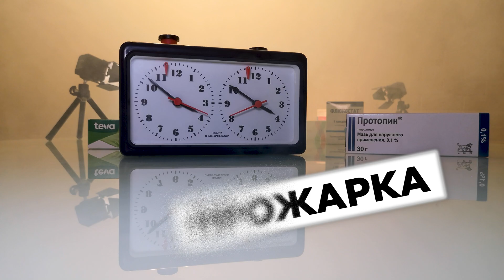💊💰 Цинокап — крем с цинком, супер «плацебо» от псориаза, обзор и отзывы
⚡💊 Когда речь заходит о лечении псориаза, часто встает вопрос о том, помогает ли от него Цинокап. Крем (мазь) продается в тюбиках по 25 и 50 грамм и заявляется как препарат для местной негормональной терапии хронических заболеваний кожи.

Фармакологическое действие — бактериостатическое, противогрибковое, противомикробное, противопсориатическое, противосеборейное, фунгистатическое.

Активный ингредиент Цинокапа — это Цинк Пиридинтион, одно из комплексных соединений цинка. Впервые о нем стало известно в 1930 году, и он зарекомендовал себя как фунгицидное (противогрибковое) и антибактериальное средство.

Химическое название
1-Окси-2(1H)-пиридинтион цинк (2:1)

Химическая формула
C10H8N2O2S2Zn

Существует большая разница между тем цинком, который вы получаете с пищей, с содержащимся в Цинокапе. Действующее вещество Цинк Пиридинтион — это соединение молекул одного атома цинка, двух атомов серы и трех атомов кислорода. Важно отметить, что молекула Цинк Пиридинтиона несет в себе еще 5 атомов базы.
Напомним, что псориаз — это тандем аутоиммунного заболевания, когда иммунитет атакует собственные клетки кожи, и дефицита жирорастворимых витаминов.

Правда, в инструкции Цинокапа указано, что это противогрибковое и противобактериальное средство, которое снижает воспаление за счет подавления агрессивной флоры. Ничего про действие на агрессивный иммунитет или восполнение жирорастворимых витаминов.
Дабы не лукавить, мы обязаны отметить, что цинк, сам по себе, помогает коже стать более эластичной и перестать сохнуть за счет усвоения витамина А. Цинокап — одно из самых распространенных средств при профилактике перхоти и себорейного дерматита, но общего с псориазом, как вы видите мало.
Цинк должен работать изнутри. Коррекция питания может значительно улучшить состояние при псориазе, потому что цинк влияет даже на гормональный баланс. С участием этого химического элемента проходит больше всего ферментных процессов, чем с участием остальных микроэлементов вместе взятых. Как только цинк перестает поступать с пищей, возникает его дефицит. Но Цинокап — вовсе не то средство, которое сможет его восполнить.

❗️ Видеоматериал представлен исключительно в информационных целях. Он не должен использоваться для самодиагностики или как замена медицинскому обследованию, диагностике, лечению, назначениям или рекомендациям врачей. Факт просмотра не устанавливает отношений «врач-пациент» между вами и ДМ Фармалаб РУС. Вам не следует вносить изменения в свой режим или диету без консультации терапевта и прохождения медицинского осмотра, получения диагноза и назначения от врача. В случае любых вопросов, касающихся вашего здоровья, всегда обращайтесь к квалифицированному врачу. ДМ Фармалаб РУС не несет ответственности за советы, лечение, диагностику и любые принятые вами меры на основании данных из этого видеоматериала или на сайте.

0:00 - Тема прожарки
0:37 - Что такое Цинокап и целесообразность
1:21 - Чем Цинокап вам не подходит?
2:46 - Почему цинк